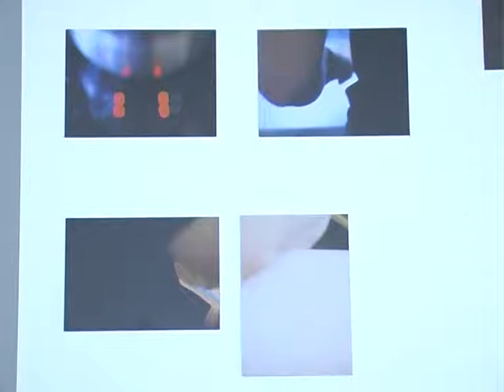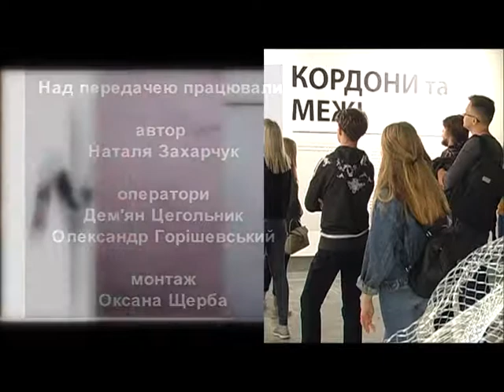Арт Центр (Кордони і межі) 16.09.17